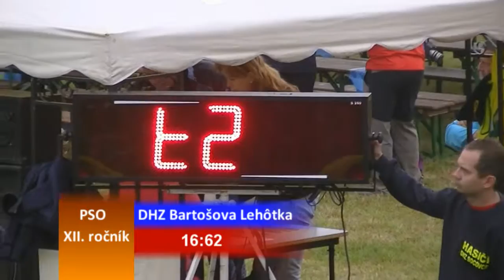DHZ Bartošova Lehôtka muži XII. ročník súťaže o Putovný pohár starostu obce Socovce 5.9.2015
XII. ročník súťaže o Putovný pohár starostu obce Socovce 5.9.2015
DHZ Bartošova Lehôtka muži
4.miesto
čas: 16,62